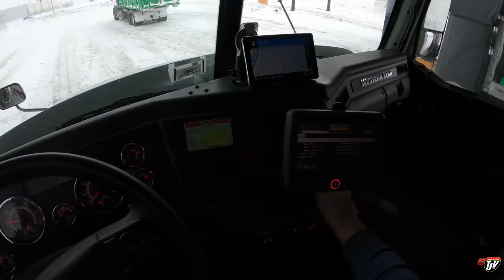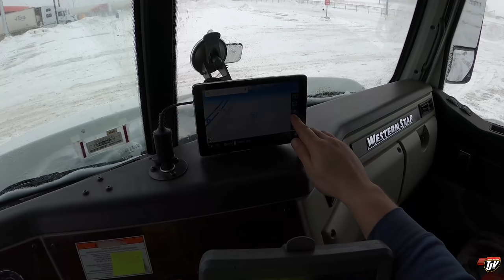UNIQUE DELIVERY | My Trucking Life | Vlog #2449